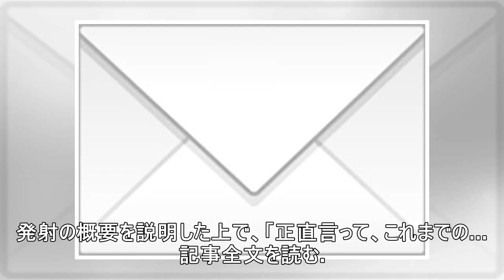北朝鮮の弾道ミサイル発射は世界中の脅威＝米国防長官（bbcニュース）